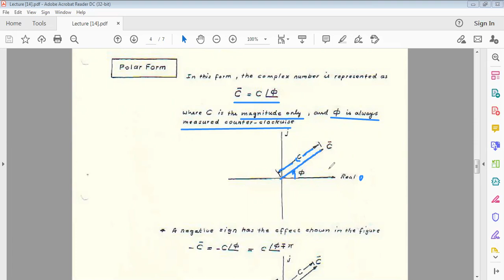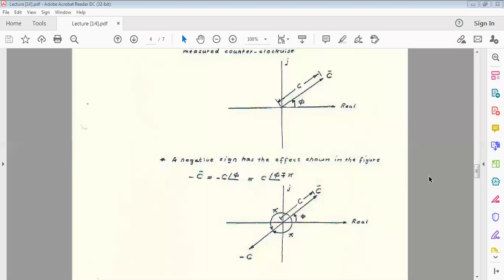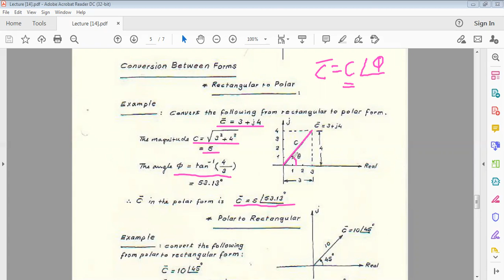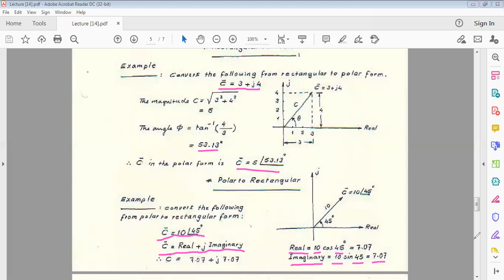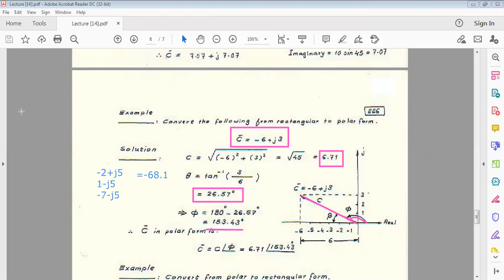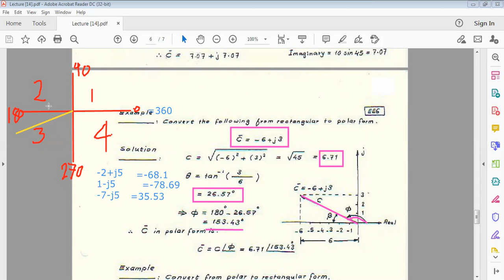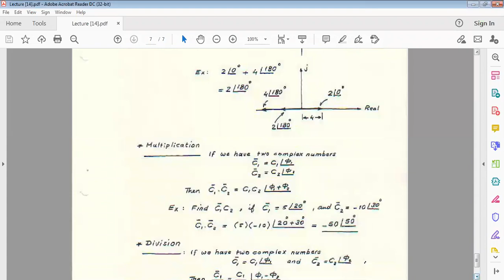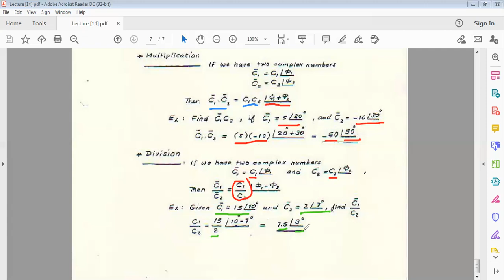Lecture 14: Electrical Circuits - Complex Numbers - Part 2